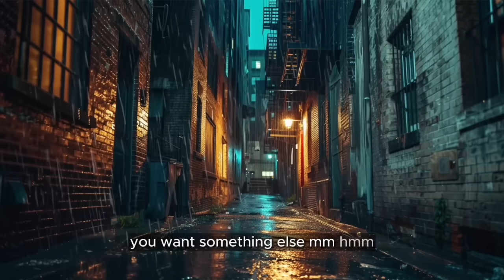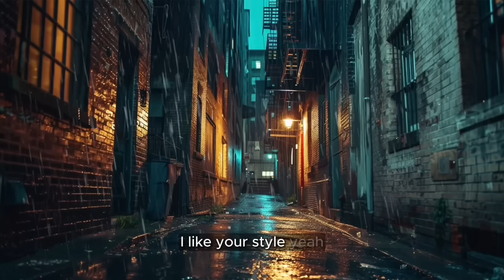(Boyfriend ASMR) Older Bodyguards Brat Tame You [Audio Roleplay][M4F]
Listen to the FULL SPICY audio and my entire collection of spicy audios NOW in my Bitly!!
ENTERTAINMENT PURPOSES ONLY. VIEW AT YOUR OWN DISCRETION.

We’ve been charged with keeping you safe.
But now that we’ve got you where we want you, it’s time we shut up your lil bratty attitude.
We’re tired of hearing your mouth moving.
Why don’t we stop it?

RUN TIME: 8:52